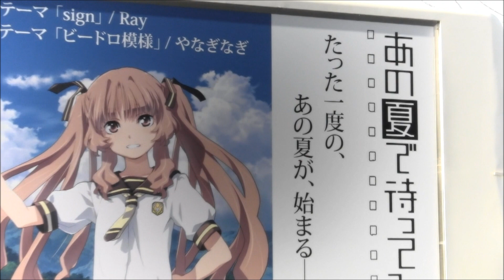アニメ「 あの夏で待っている」の宣伝トラック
止まっている所しか見れなかった、アニメ「 あの夏で待っている」の宣伝トラック